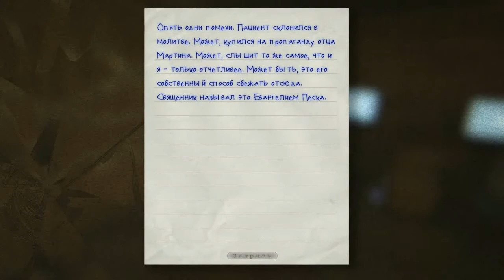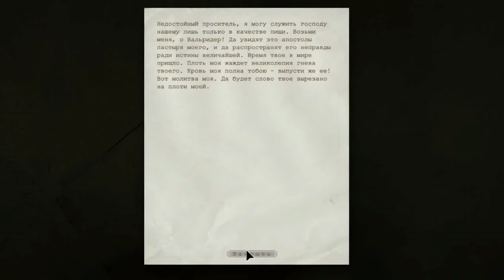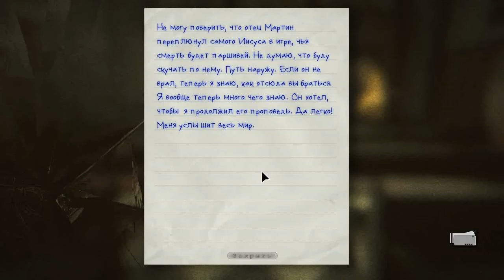Прохождение Outlast Ч.12 – Ритуал сожжение "священника". Распятие.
Проникнув в лечебницу через окошко, Майлз видит весь ужас, происходящий в ней: повсюду разбросаны расчленённые трупы, а по коридорам бродят спятившие и изуродованные пациенты. Среди всех этих сумасшедших встречается некий священник Мартин, пропагандирующий культ вокруг божества, называемогоВолрайдер[n 1] (англ. Walrider), бывший охранник лечебницы Крис Уокер, похожий на большого громилу-мутанта и на протяжении всей игры преследующий Майлза для того, чтобы убить, и врач Ричард Трагер — садист, использующий пациентов для своих хирургических опытов. Двигаясь по коридорам лечебницы, главный герой узнаёт, что она лишь прикрытие научного института Меркоф (англ. Murkoff Corporation) для проведения незаконных опытов с целью получения нового вида людей, обладающих сверхспособностями…